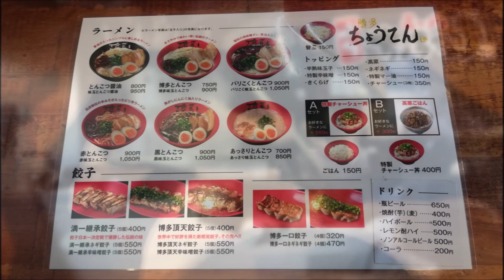博多ラーメン『ちょうてん』博多本店(福岡市博多区)